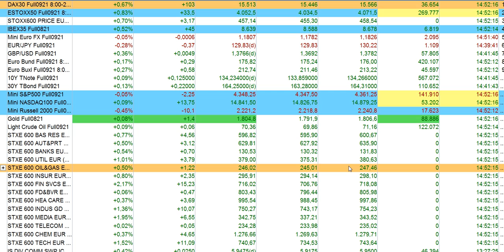Crónica media sesión bolsas y economía 22 7 2021 serenitymarkets